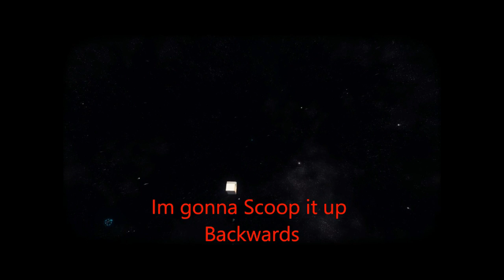Noodle Challenge Finale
The crew is hungry and we hear Big Benny's got a great Noodle Vending Machine fulla food! Eat Up me Hearties!